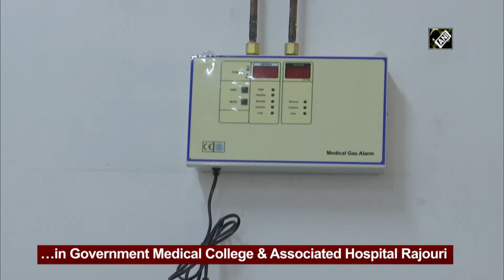Rajouri’s Govt Medical College equipped with oxygen gas pipelines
A government hospital in J&K’s Rajouri district has been equipped with oxygen gas pipelines. The Health and Medical Education Department strengthened health related facilities in Government Medical College (GMC) & Associated Hospital Rajouri. Various oxygen gas pipelines have been installed in each and every ward for the patients. The installation work of oxygen generation plants is underway in the hospital.